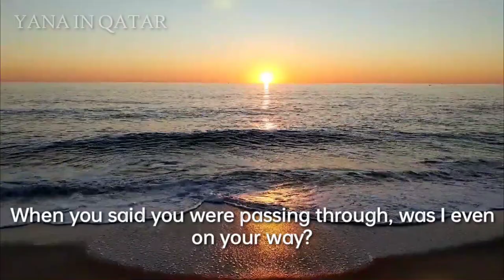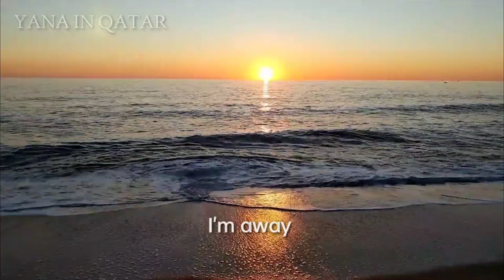HAPPIER THAN EVER ~ BILLIE EILISH (REMIX)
This is HAPPIER THAN EVER song of the year!!

Non of these music is created/owned by me.

THANKS TO
YANA BEBELABS MEMBERS
YANA SUPPORT & FRIENDSHIP